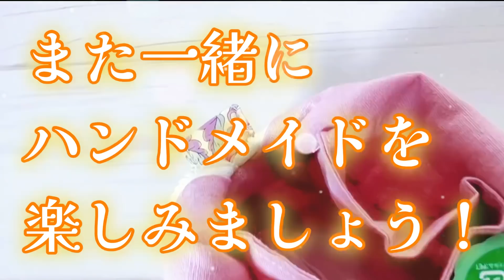めくって小物入れ使いが私的にはとても好き かわいいけどちょっとややこしいです😅 ポケット付きボックスポーチの作り方 zipper pouch tutorial ファスナー２０㎝ 縫い代見えない仕様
こんにちは、うさんこです！こちらのポーチかわいいのですが、マチの作り方がややこしいですよね😅ポケットの布はやや大きめにしていますから、角をカットする際に少し切れてしまって正解です。縫い代が見えても良い作り方、いわゆる普通の作り方だったらずっと簡単だと思います😄

今回はリバティタナローン使いました！
リングファスナーですが、普通のファスナーでもいいですからね😄

↓接着芯についてはこれがおすすめ動画です
コレはいい！　リバティタナローンに合う接着芯はどれ？　全８種類をテスト　ポーチにオススメは織物しっかりシャープな仕上がり　※動画のポーチの作り方は概要欄から！

花柄はリバティを使いました😄
リバティタナローンはカットクロスもおすすめです。
たくさん種類欲しくなりますよね！

ボタンホールみたい😅　表に返したり包んだりしながら縫います　お団子ヘアバンド（マジックカチューシャ）の作り方　hair accessory DIY  お団子用リボンみたいなもの？

１００本以上作ったクロスタイプのヘアバンドの作り方 Hairband tutorial リバティコーデュロイ仕様

方眼定規

使用ミシン